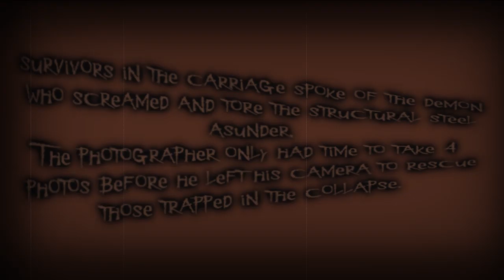MothMan Photos!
Series of 4 photos taken near Chester, WV in 1910, of the Mothman before he destroyed a bridge.  Mothman is a legendary creature reportedly seen in the Point Pleasant area of West Virginia from 15 November 1966 to 15 December 1967. The first newspaper report was published in the Point Pleasant Register dated 16 November 1966, entitled "Couples See Man-Sized Bird...Creature...Something".
Mothman was introduced to a wider audience by Gray Barker in 1970, later popularized by John Keel in his 1975 book The Mothman Prophecies, claiming that Mothman was related to a wide array of supernatural events in the area and the collapse of the Silver Bridge. The 2002 film The Mothman Prophecies was based on Keel's book.
On Nov. 15, 1966, two young couples from Point Pleasant, Roger and Linda Scarberry, and Steve and Mary Mallette told police they saw a large white creature whose eyes "glowed red" when the car headlights picked it up. They described it as a "flying man with ten foot wings" following their car while they were driving in an area of town known as 'TNT area', the site of a former World War II munitions plant.
During the next few days, other people reported similar sightings. Two volunteer firemen who sighted it said it was a "large bird with red eyes". Mason County Sheriff George Johnson commented that he believed the sightings were due to an unusually large heron he termed a "shitepoke". Contractor Newell Partridge told Johnson that when he aimed a flashlight at a creature in a nearby field its eyes glowed "like bicycle reflectors", and blamed buzzing noises from his television set and the disappearance of his German Shepherd dog on the creature.  Wildlife biologist Dr. Robert L. Smith at West Virginia University told reporters that descriptions and sightings all fit the Sandhill Crane, a large American crane almost as high as a man with a seven foot wingspan featuring circles of reddish coloring around the eyes, and that the bird may have wandered out of its migration route.
There were no Mothman reports in the immediate aftermath of the December 15, 1967 collapse of the Silver Bridge and the death of 46 people, giving rise to legends that the Mothman sightings and the bridge collapse were connected.
UFOlogist Jerome Clark writes that many years after the initial events, members of the Ohio UFO Investigators League re-interviewed several people who claimed to have seen Mothman, all of whom insisted their stories were accurate. Linda Scarberry claimed that she and her husband had seen Mothman "hundreds of times," sometimes at close range, commenting, "It seems like it doesn't want to hurt you. It just wants to communicate with you."
Cryptozoologist Loren Coleman claims that sightings of Mothman continue, and told USA Today he re-interviewed witnesses described in Keel's book who said Mothman was "a huge creature about 7 feet tall with huge wings and red eyes" and that "they could see the creature flapping right behind them" as they fled from it.